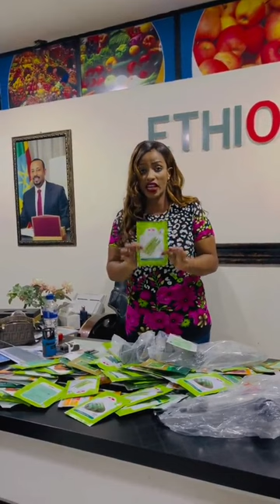👨‍🌾 ከDubai ያስገባዋቸው የእርሻ እቃዎች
በረከት ገበሬዋ ነኝ ኢትዮጵያ ውስጥ ስላለው የግብርና ሁኔታ በሰፊው ከኔ ያገኛሉ ቤተሰብ እንሁን እና በጋራ ሀገራችንን እናሳድግ